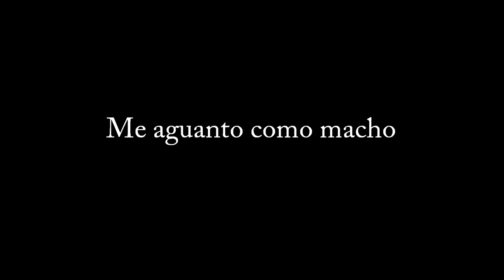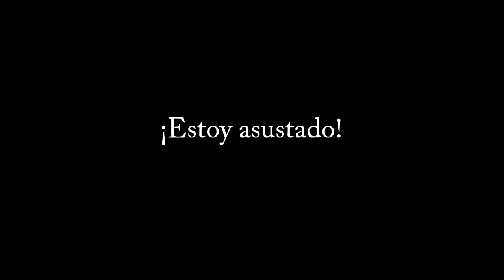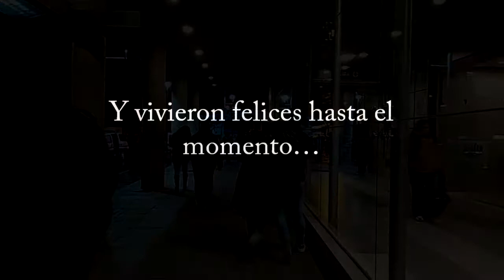MAKING MONEY - TU MEDIA NARANJA Parte 2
En este capítulo te mostraremos como debes elegir a tu media naranja y no tomar decisiones precipitadas, tomar una mala decision podría crear que tus utilidades disminuyan, ten mucho cuidado y pon atención, escucha a tu público objetivo.